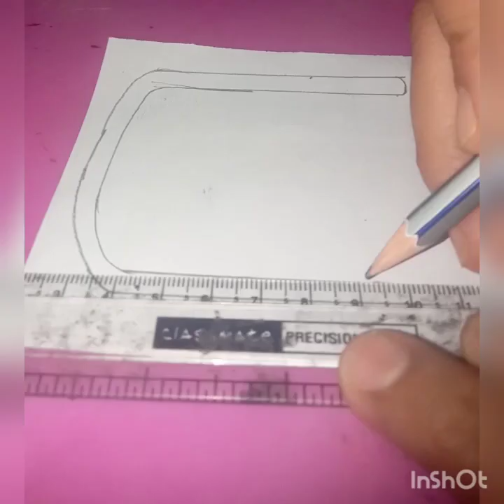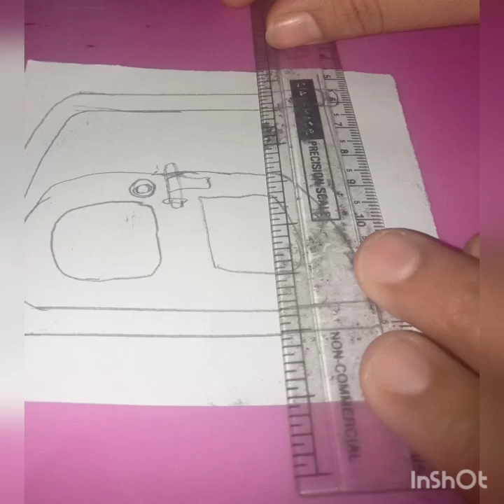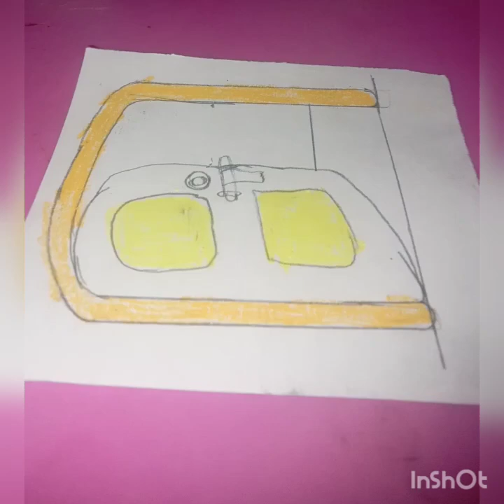door drawing//easy door drawing with colar 🌺🌺